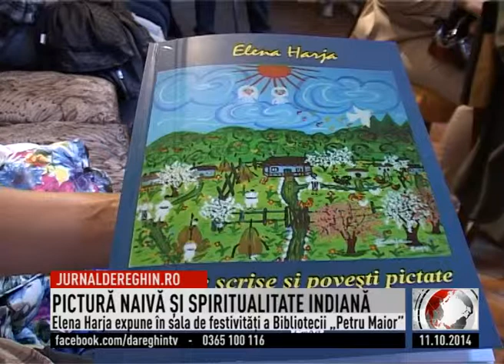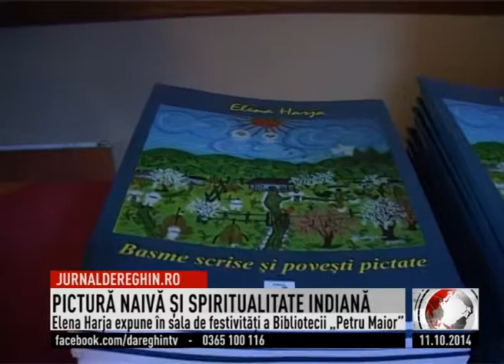PICTURĂ NAIVĂ ŞI SPIRITUALITATE INDIANĂ (2014 10 11)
Pictură naivă şi spiritualitate indiană cuprinde oferta Bibliotecii reghinene „Petru Maior” în această perioadă. Sala de festivităţi a instituţiei găzduieşte o expoziţie de pictură în maniferă naivă cu lucrări realizate de Elena Harja. Aceasta expune picturile care se regăsesc ilustrate în prima sa carte intitulată „Basme scrise şi poveşti pictate”.